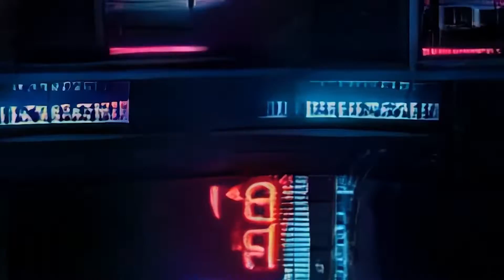Thomas Schumacher - Blakkout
Thomas Schumacher returns to Electric Ballroom showcasing his
trademark combination of high energy, no-nonsense Techno and standout
samples from his vinyl collection.